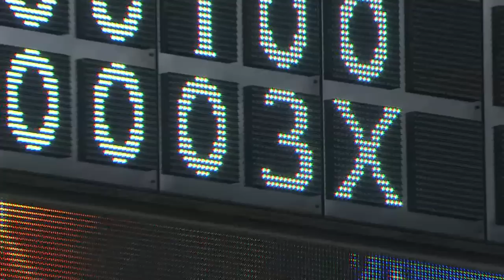【プロ野球パ】28号決勝弾のメヒア、25S目の高橋のヒーローインタビュー 2014/09/04 L-M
勝利を決めた28号3ランを放ったメヒアと、新人王目指し25セーブ目をあげた高橋がお立ち台に上がった。 （9月4日 埼玉西武-ロッテ ヒーローインタビュー）